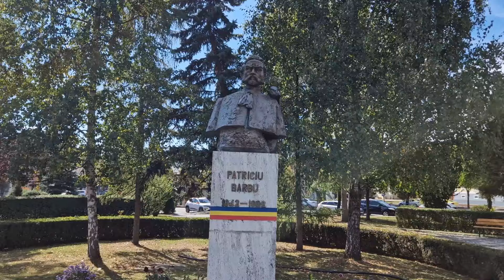UNIC prin FRUMUSEȚE și ISTORIE, orașul REGHIN te întâmpină cu atmosfera unui Burg Transilvănean.